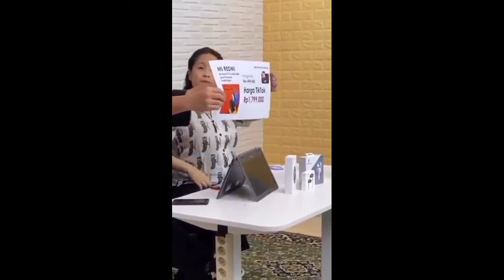Nagita Slavina Shooting di bawain srigala ke Andara